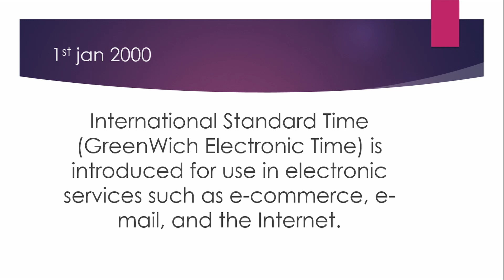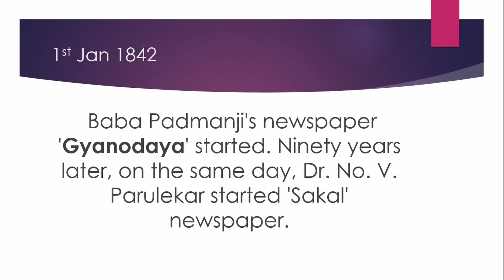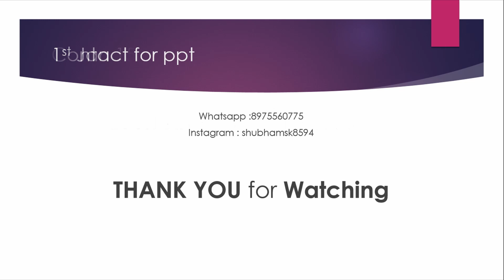जानिए 1 जनवरी पर क्या-क्या शानदार बातें हुईं